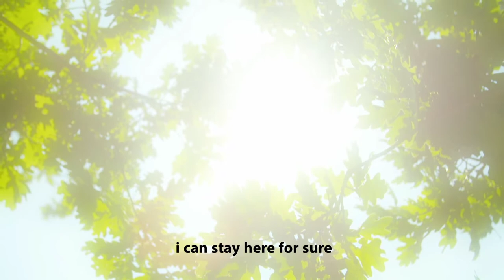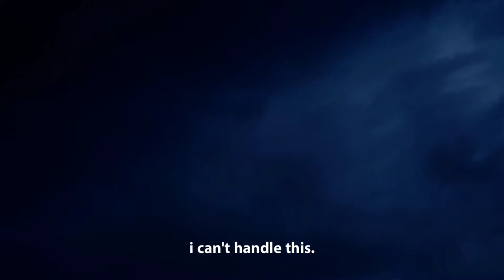The Storm - Short film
"The Storm" is a audiovisuel short film trip,  this short film has no specific message or meaning, its about how you see it or understand it.

This is it, thank you for passing by and share with me what you see in my art work.